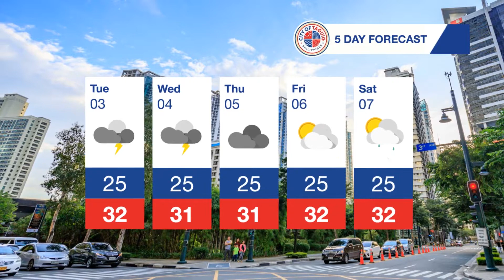Taguig City Daily Weather Report November 03, 2020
WATCH: Alamin ang estado ng panahon ngayon, kasalukuyang kilos ni bagyong Rolly at bagyong Siony.